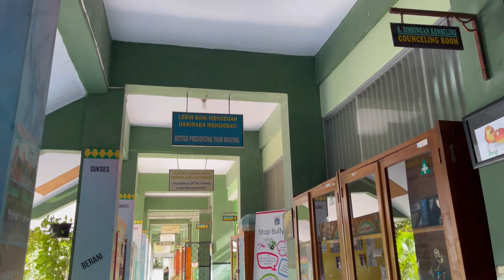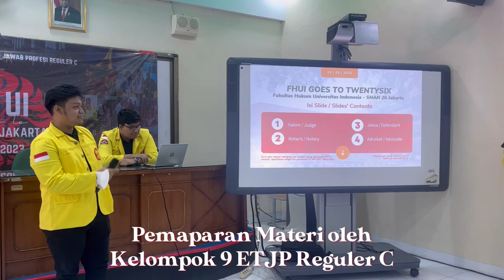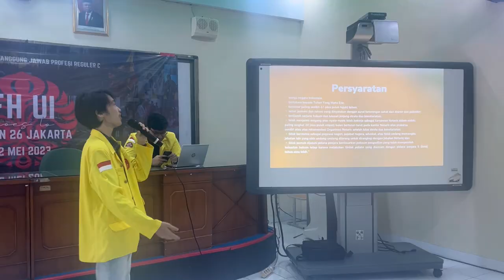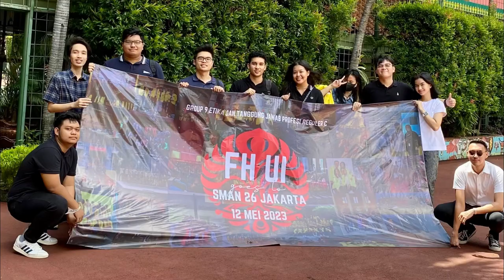Kelompok 9: FH UI Goes to SMAN 26 Jakarta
Video ini merupakan event review berkaitan dengan sosialisasi profesi hukum di SMAN 26 Jakarta oleh Kelompok 9 ETJP Reguler C.

Selama persiapan, berikut merupakan susunan kepanitiaan dari acara:
Ketua Pelaksana : Farsya Zahrayanti (Farsya)
Sekretaris & Bendahara : M. Kevin Irsyad Suyuthi (Kevin)
Acara : Muhamad Fardy Laksana Bambang Tutuka (Fardy) dan Reynhart Henry Halomoan (Oan)
Registrasi : Norman Subiyako Sumandi (Norman) dan Shakira Early P. Denil (Shakira)
Desain : Nikolas Arya (Arya) dan Amelinda Indrawan (Amel)
Dokumentasi : Albert
Perizinan     : Izzat Alwi Alaydrus (Alwi)

Selain dari itu, kami membagi jobdesc untuk hari H dengan pembagian yang berbeda, yakni sebagai berikut:
MC = Norman & Shakira
Presenter = Fardy, Kevin, Arya, Alwi
- Presentasi mengenai Profesi Advokat
- Presentasi mengenai Profesi Jaksa
- Presentasi mengenai Profesi Notaris
- Presentasi mengenai Profesi Hakim
Operator = Oan
Dokumentasi = Farsya, Amel, Albert